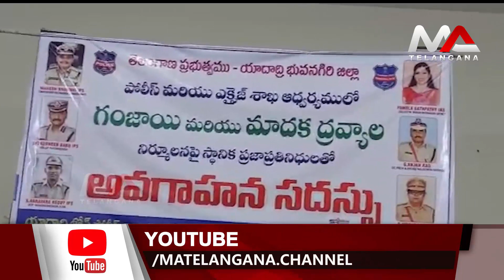ఎమ్మెల్యే సునితక్క అద్భుతంగా పాట పాడింది | Ma Telangana